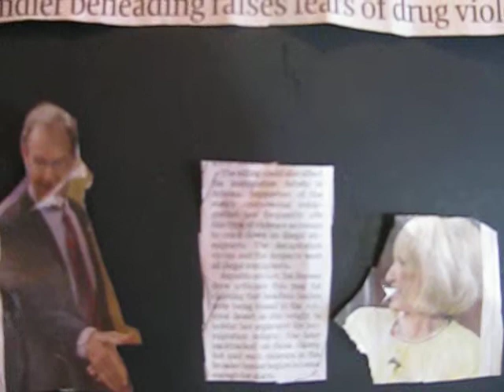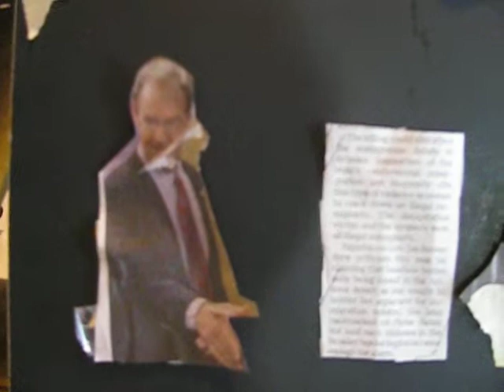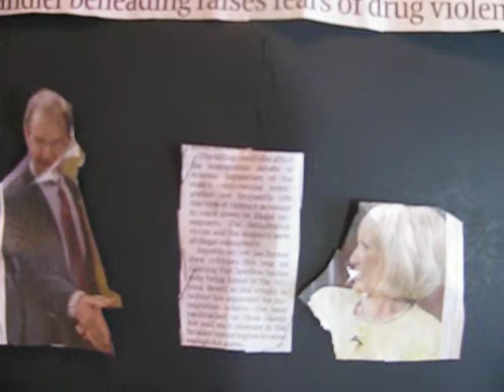Jan Brewer for Govenor 2010